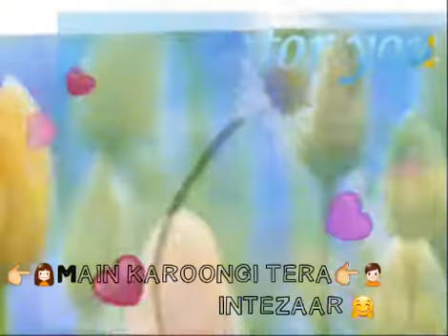Whatsapp status video